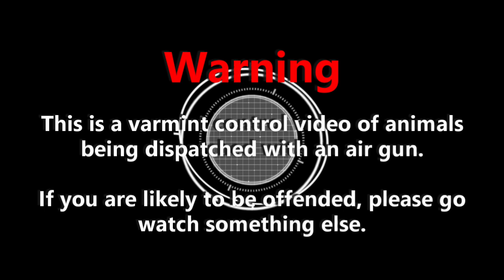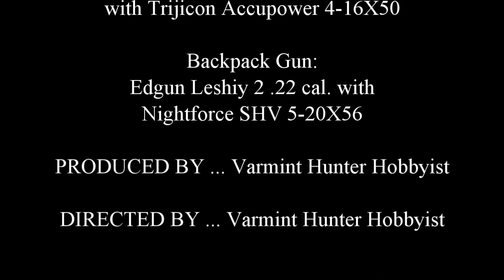Fourth of July and rats need to die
I haven't been putting out videos while I was preparing for RMAC last month. My FX Impact MkII in .30 caliber wasn't shooting worth a darn with the new barrel and then my FX Wildcat MkIII in .22 caliber broke two weeks before RMAC. I replaced the Impact MkII with a new MkIII, also in .30 caliber, and the replaced the Wildcat with a new Brocock Sniper XR Magnum in .22 caliber. Needless to say, after shooting both of these new air guns only one or two weeks before RMAC, I didn't do so well in the wind and rain. Oh well, maybe better next year.

I took the broken FX Wildcat with me to RMAC and left it behind at Utah Airguns to repair and trade in for a new FX Wildcat MkIII bottle version.

I'm hoping to get out to the dairy farm this weekend with the Brocock and see how it does on birds. Of all these $2,000+ air guns I have, I still go to my Marauder for the journeyman's task of eliminating rats. That Benjamin never fails, holds air seemingly forever, and always seems to be on zero.

In this video, I have a few shots with the Benjamin Durango break-barrel. I now have two of them.